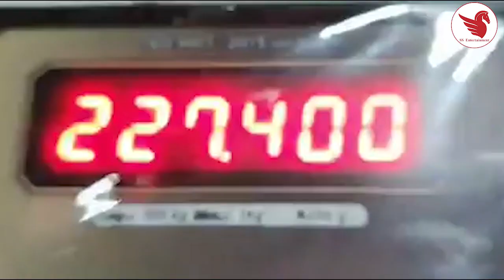India Heaviest Goat 2019 By Imran Paris Goat Farm Surat 227 Kg Recorde Break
The Sultan - India Heaviest Goat 2019 By Imran Paris Goat Farm Surat 227 Kg Recorde Break

Ustad Imran Ismail (Paris) Surat.